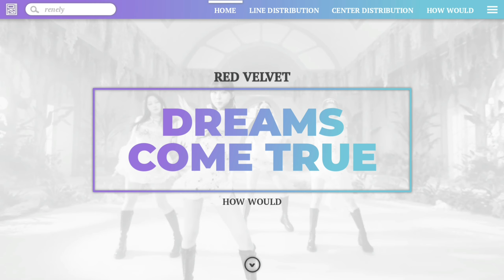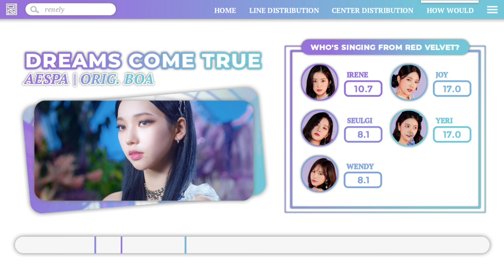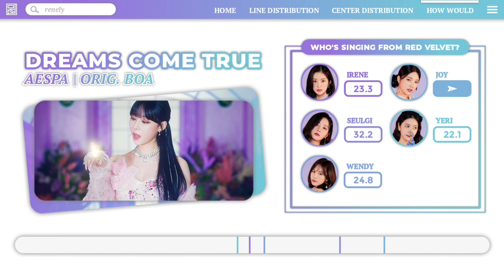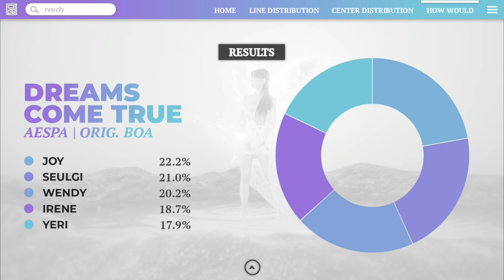How would Red Velvet sing Dreams Come True by aespa // Line Distribution // *Read Pinned Comment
What would the line distribution be like if Red Velvet sang Dreams Come True by aespa?
(𝙣𝙤𝙩𝙚: 𝘵𝘩𝘪𝘴 𝘷𝘪𝘥𝘦𝘰 𝘪𝘴 𝘱𝘶𝘳𝘦𝘭𝘺 𝘴𝘶𝘣𝘫𝘦𝘤𝘵𝘪𝘷𝘦 𝘢𝘯𝘥 𝘮𝘢𝘥𝘦 𝘣𝘢𝘴𝘦𝘥 𝘰𝘯 𝘪𝘯𝘵𝘶𝘪𝘵𝘪𝘰𝘯)

𝗔𝗿𝘁𝗶𝘀𝘁: aespa (에스파) — Originally by S.E.S (에스이에스)
𝗦𝗼𝗻𝗴: Dreams Come True
𝗔𝗹𝗯𝘂𝗺: Dreams Come True - SM STATION